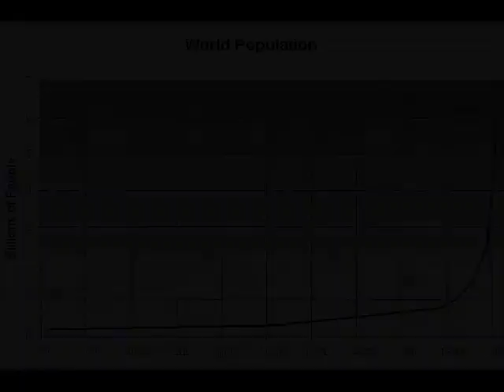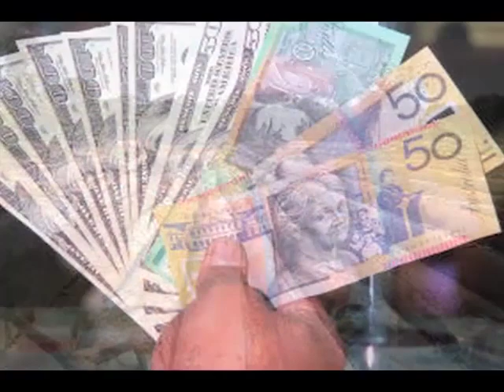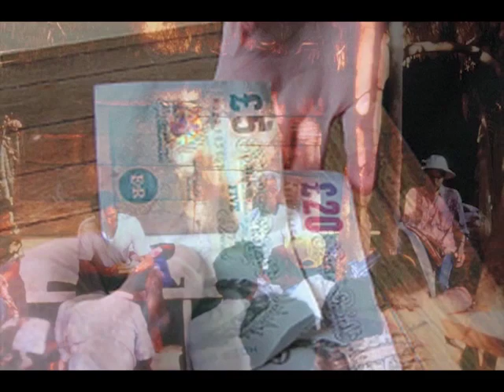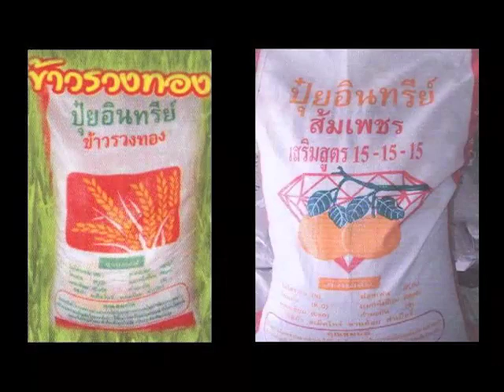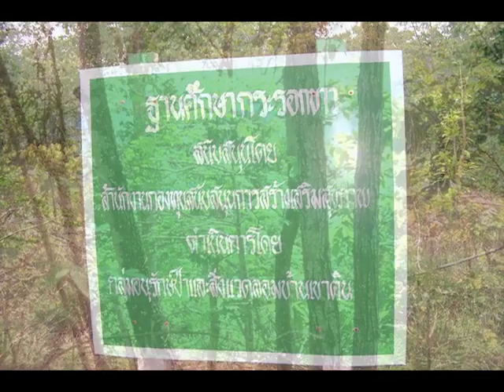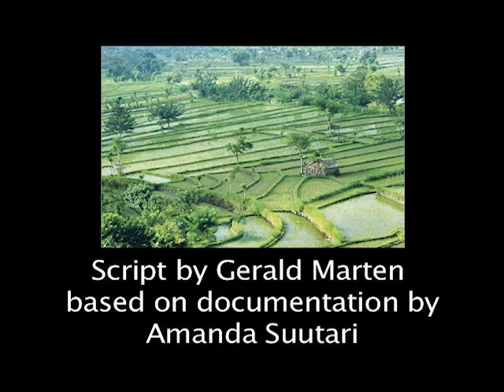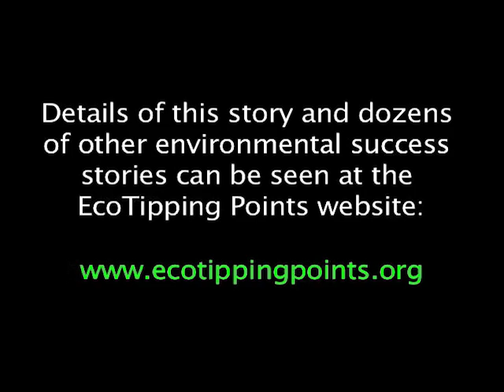Ecotipping Point - Reversing Tropical Deforestation (Thailand)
Government-promoted commercialization of agriculture was pushing Thailand's farmers into a downward spiral. Increasing cash outlays for chemical fertilizers and pesticides, destruction of natural soil fertility as a result of heavy chemical application and soil erosion, and water shortages due to extensive deforestation had left rural families with debilitating debts and a widespread sense of desperation. But in 1988, when a development project helped farmers to achieve a shared understanding of their predicament, the farmers charted a strategy to restore their environment, economy, and community. Diversification through agroforestry-based farming, home processing of agricultural products, and community forest management enabled villagers to recapture control of their lives. At the same time, restoration of their forest removed carbon dioxide from the atmosphere, making a local contribution to reducing greenhouse gases and the control of global warming.